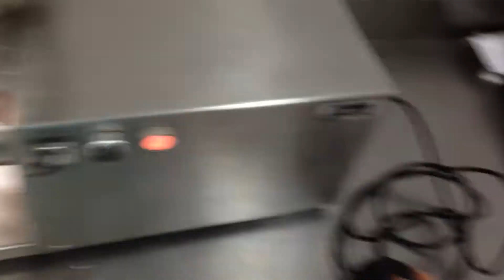Weisser AP11 Portioniermaschine ebay 171014155055